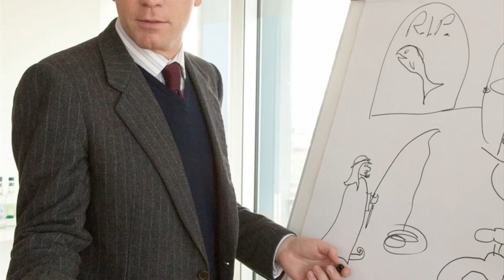Salmon Fishing In The Yemen - Official Soundtrack Preview - Dario Marianelli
Salmon Fishing In The Yemen
Original Score by Dario Marianelli

1. Prologue 0:00
2. Scotland 0:30
3. Inspirational Sheikh 1:00
4. Dreams 1:30
5. A Turn For the Worst 2:00
6. Salmon Fishing 2:30
7. Rob Returns 3:00
8. Disaster 3:30
9. Happy Ending 4:00
10.Bonus Bach 4:30